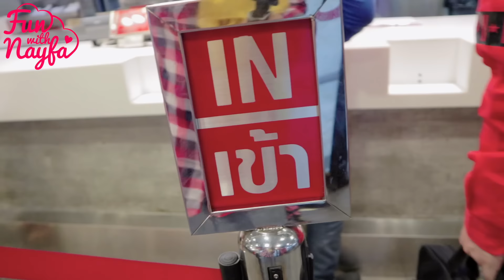Nayfa Makan Di Bangkok